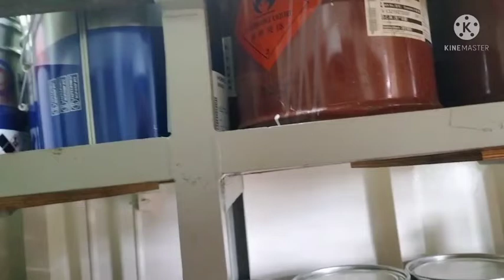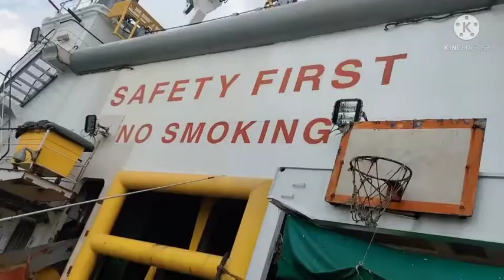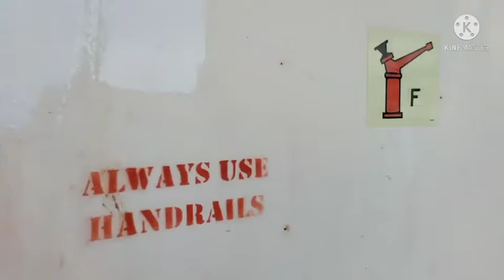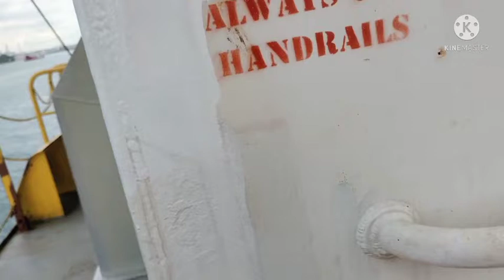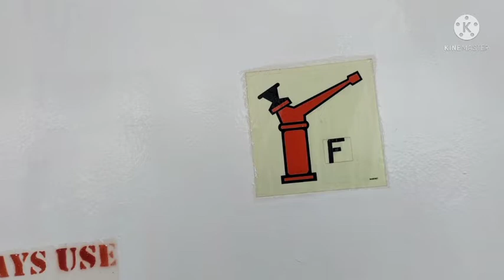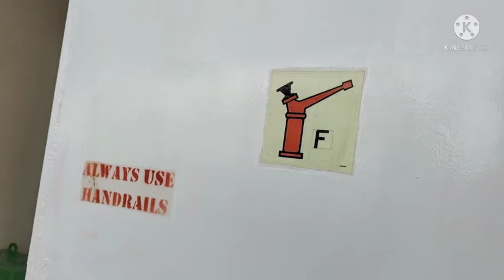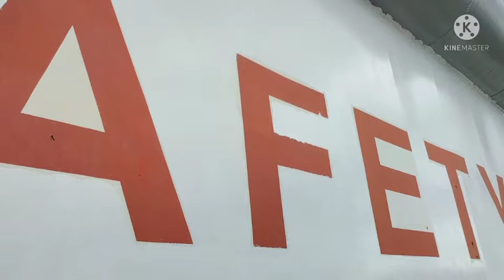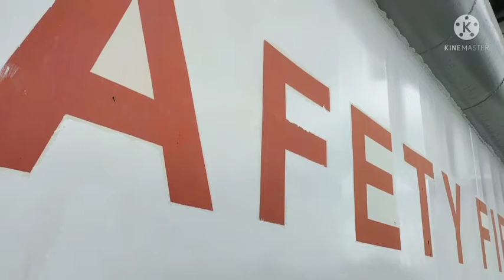PAINT LOCKER SA BARKO...by//boss venture vlog